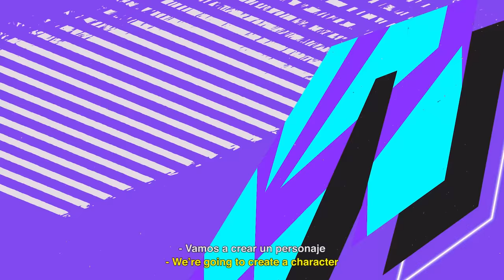🎮 Who wins? | Valverde & Vini Jr. 🆚 Rodrygo & Ødegaard | FIFA 21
Check out this entertaining two-on-two FIFA 21 Volta contest between Fede Valverde and Vini Jr. and fellow Real Madrid youngsters Rodrygo and Martin Ødegaard! Who came out on top?